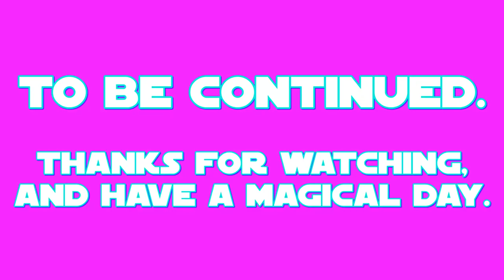E.S: Rockhoof Part 2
this is my 2nd part of my 30th episode of E.S (Equestrian Sculptions) which shows my sculpting of Rockhoof the legendary Earth Pony from a US-Canadian cartoon called: My Little Pony: Friendship is Magic.

the 2nd part shows the upper facial detailing, making the cutie mark, and threading the colors for the mane and tail.
Rockhoof's color prefabrication took place on JUN.